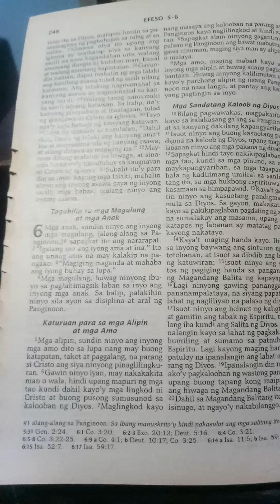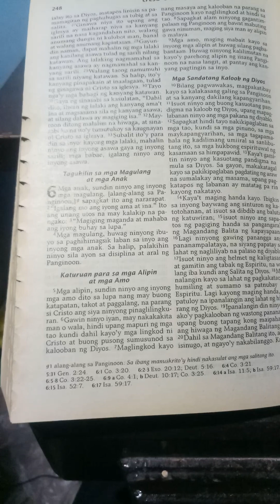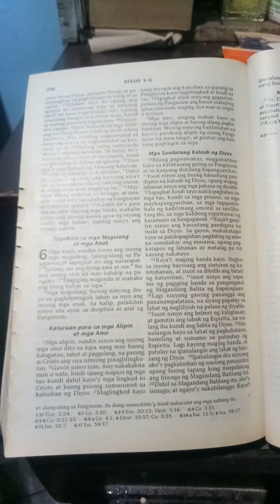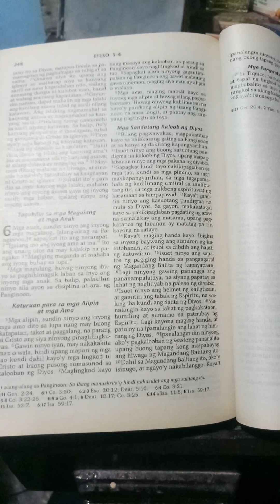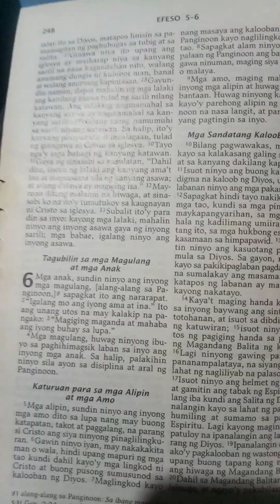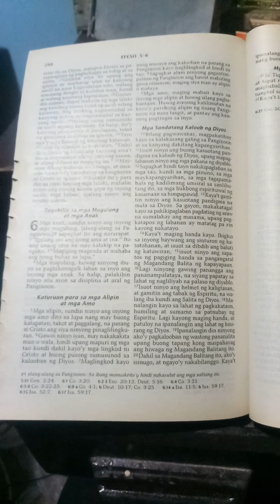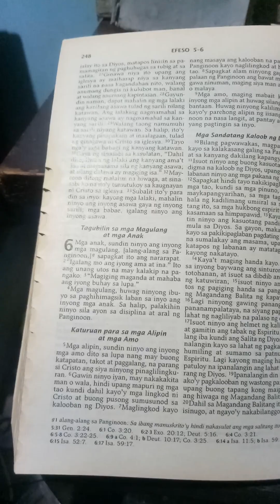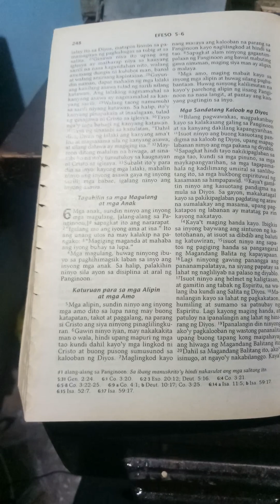Ika Limang Utos (5) Efeso 6:1-3 March 19, 2023 Sunday Victory Church Sun Valley -A-